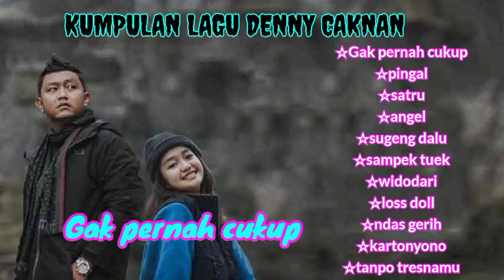Kumpulan lagu Denny caknan || official video "gak pernah cukup"